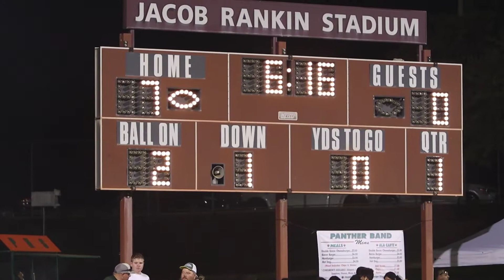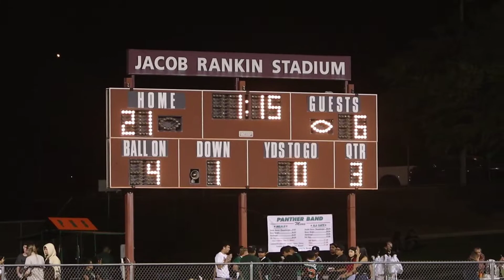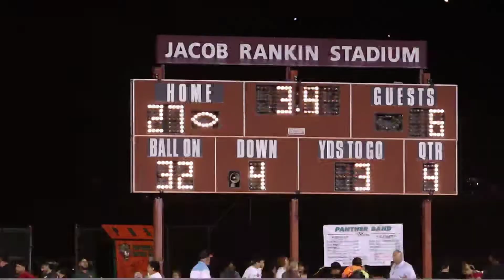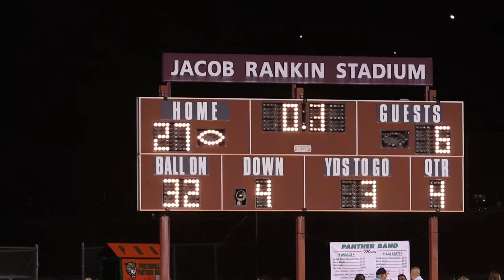Highschool Varsity CA Football 🔥Porterville vs Mt Whitney 🏈 Sept 29,2022